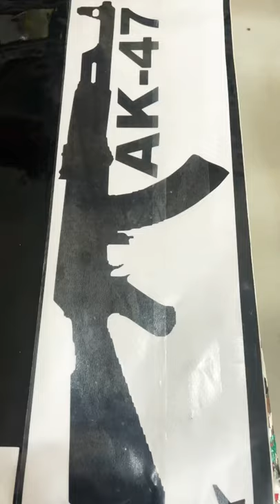AK 47 Gun Ready For Shoot